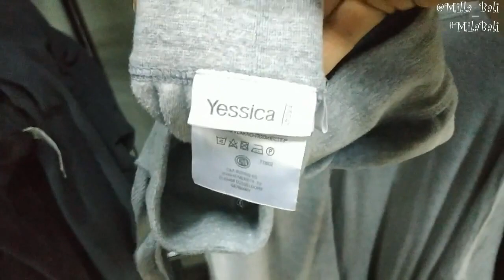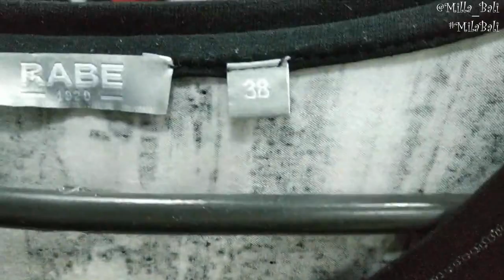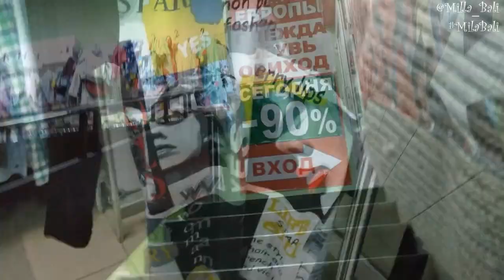Секонд Хенд Обзор скидки 90% 50% 30% ♥ Guess Louis Voitton ♥ Mila Bali